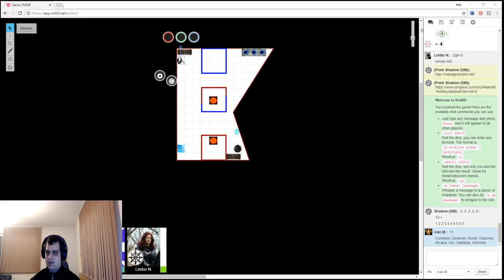Trickery and Magic - Screw Blizoo [Dungeons & Dragons]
Welcome to our Dungeons & Draongs (D&D, DnD) stream recordings. The Dungeons & Dragons roleplaying game is about storytelling in worlds of sword and sorcery. It shares elements with childhood games of make-believe. Like those games, D&D is driven by imagination. It’s about picturing the towering castle beneath the stormy night sky and imagining how a fantasy adventurer might react to the challenges that scene presents.
Unlike a game of make-believe, D&D gives structure to the stories, a way of determining the consequences of the adventurers’ action. Players roll dice to resolve whether their attacks hit or miss or whether their adventurers can scale a cliff, roll away from the strike of a magical lightning bolt, or pull off some other dangerous task. Anything is possible, but the dice make some outcomes more probable than others.
In the Dungeons & Dragons game, each player creates an adventurer (also called a character) and teams up with other adventurers (played by friends). Working together, the group might explore a dark dungeon, a ruined city, a haunted castle, a lost temple deep in a jungle, or a lava-filled cavern beneath a mysterious mountain. The adventurers can solve puzzles, talk with other characters, battle fantastic monsters, and discover fabulous magic items and other treasure.
We are a group of colleagues and friends, who embark on various adventures in a magical world. We embrace stupidity, orgininality, being mavericks and trolls. You'll see cool moments, us being dicks to each other, tro-lo-lo moments and pure genius. Right now, there are two Game Masters (GMs) in our group - Dimitar (Shadow) and Georgi (Egon). I myself am working on a DnD campaign, which I hope would get put in action soon. Until then - enjoy ;)